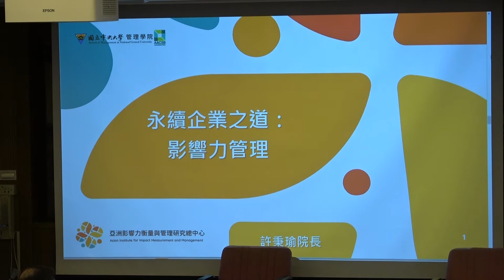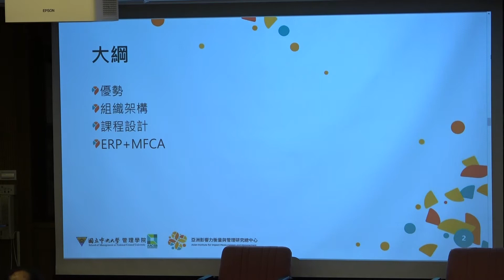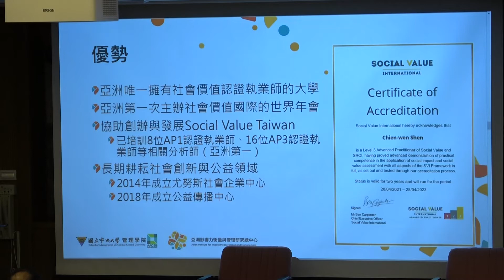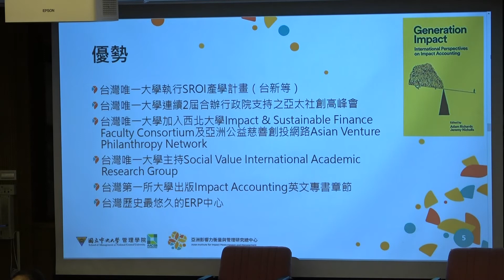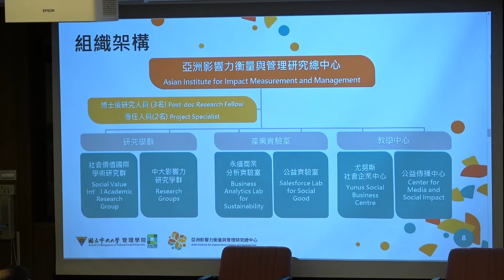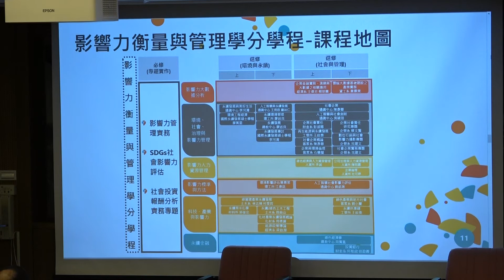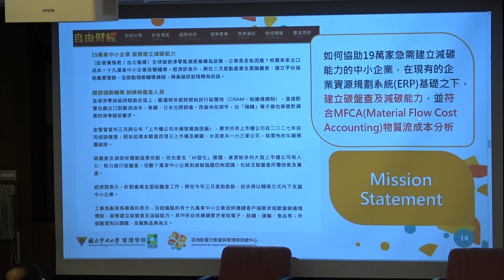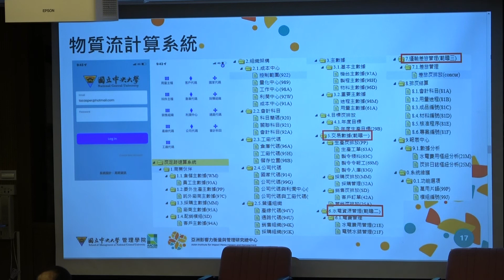2022永續與去碳科技論壇-許秉瑜院長永續企業之道：影響力管理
2022/02/16-永續與去碳科技論壇-國立中央大學羅家倫講堂